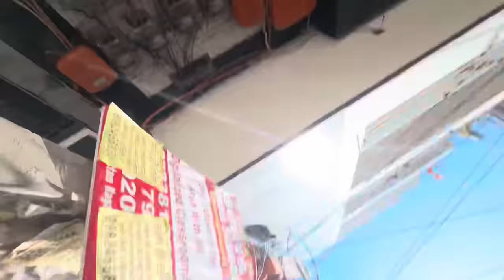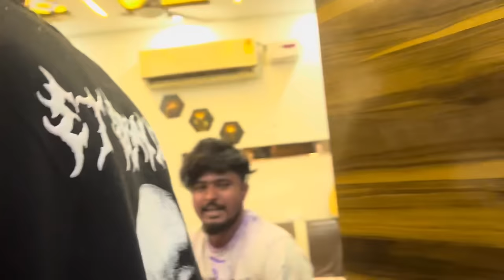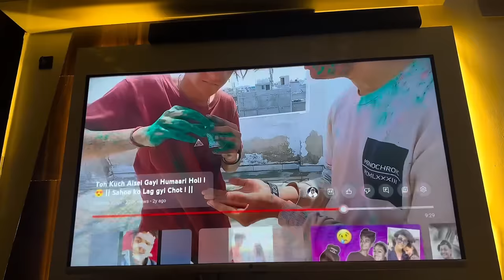Gaaon Se Aaya Vishal Ke Liye Shadi Ka Rishta😨💍 || Gharwalo Ko Ladki Pasand Aagayi 😍❤️